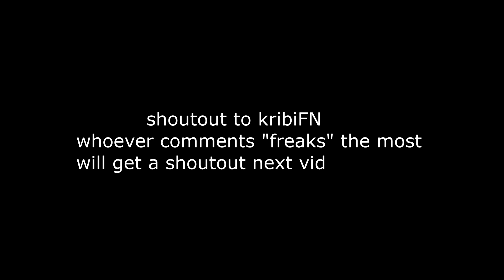Freaks 🎸 (Fortnite Montage)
Surf Curse - Freaks [Music Video]

🎥 ME